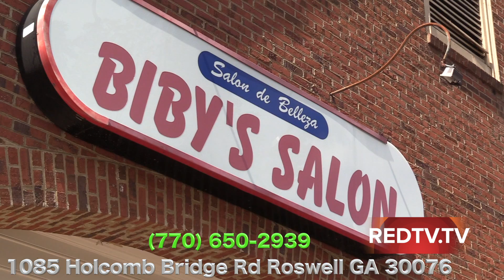Biby's Salon Spa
...INVITACION A TODOS. GRAN OPEN...SPA EN BIBY'S SALON DE ROSWELL. LLAME AHORA POR SUS ESPECIALES...HOY 8 PM LOS ESPERAMOS.